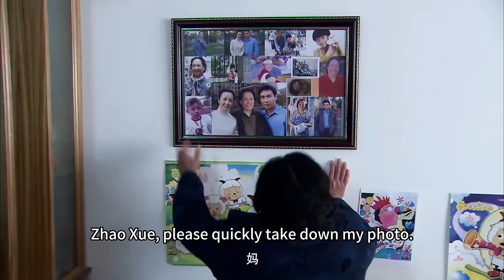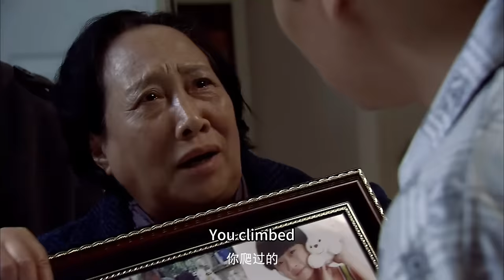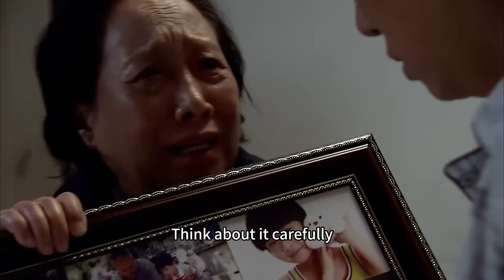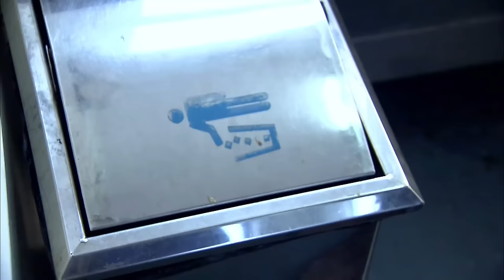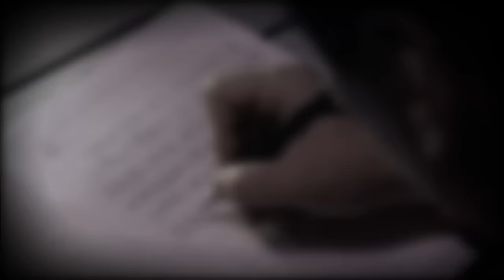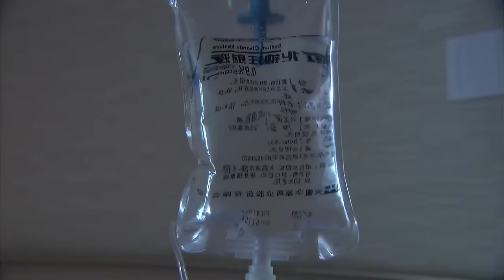【Full Movie】總裁偶遇五歲小孩喊爸爸，瞬間懵了，我是他爸爸嗎？中国电视剧2023